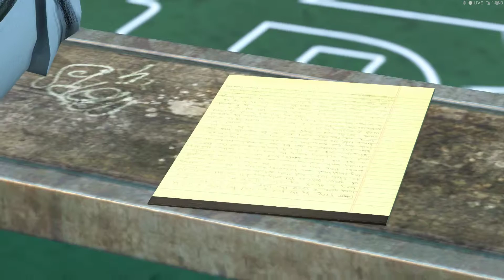Every high has its Low Part 2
Good Bye Vic